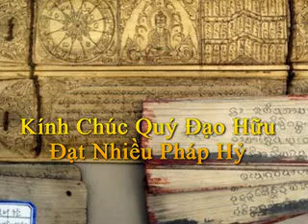19 Thien Chi & Quan 2011 Su Giac Chanh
Thiền Chỉ & Thiền Quán (Như Lai Thiền)
Sư Giác Chánh thuyết giảng